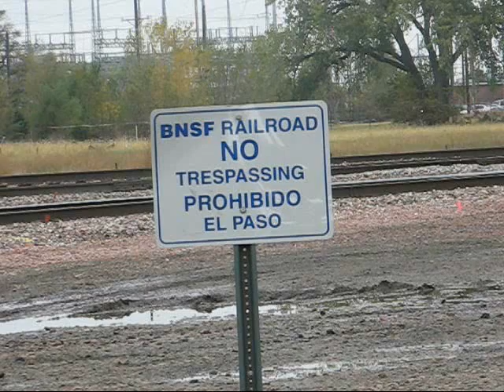WB BNSF Stack Train Ascends the Cajon Pass @ Hesperia CA.wmv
WB BNSF stack train ascends the Cajon Pass @ Hesperia CA

04/12